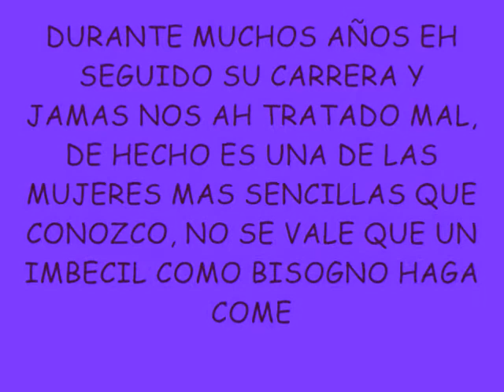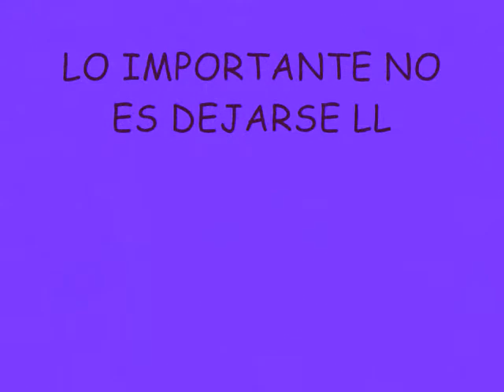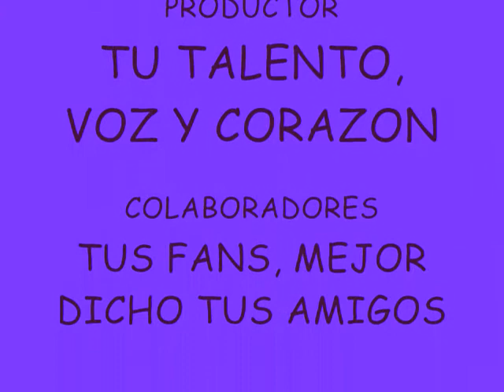AL FIN VENTANEANDO SE RETRACTA DE LAS INFAMIAS QUE LE INVENTARON A PATY MANTEROLA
YA POR FIN SE ACLARO TODO , Y QUE NO QUEDE EN DUDA LO LINDA Y SENCILLA QUE ES PATY CON LOS FANS